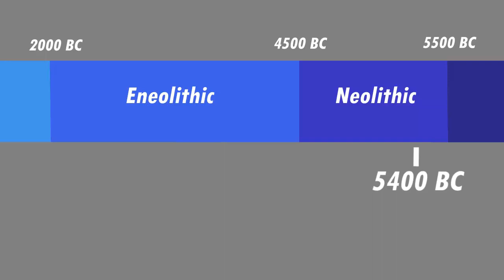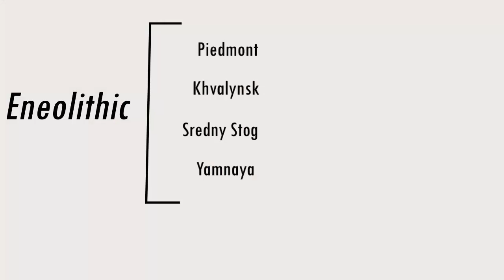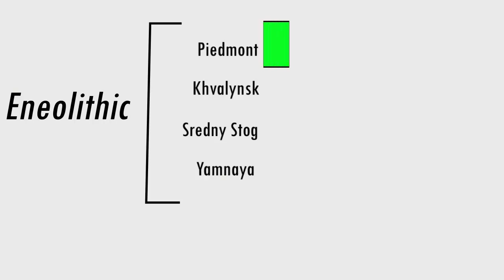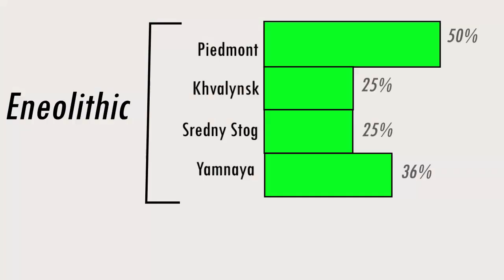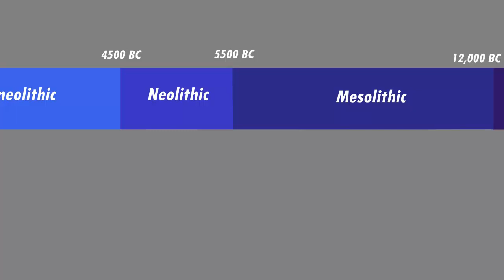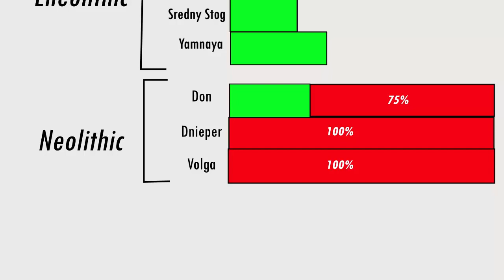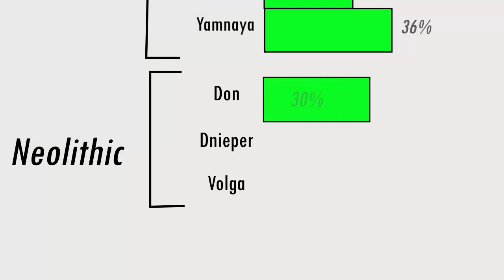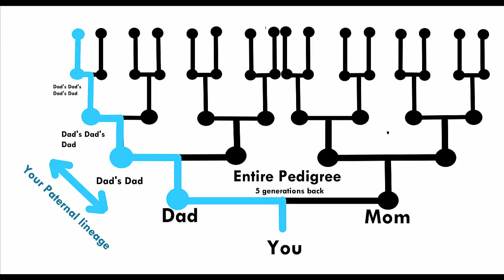Neolithic Steppe DNA (Ancestors of the Proto-Indo-Europeans)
I measured CHG and EHG ancestry using the G25 PC from the Eurogenes blog.

Below are the studies that the Neolithic Steppe DNA described in the video were sequenced by.

Allentoft 2022
"Population Genomics of Stone Age Eurasia"

Mathieson 2018
The genomic history of southeastern Europe

Haak 2015
Massive migration from the steppe was a source for Indo-European languages in Europe

Intro 0:00-1:51

CHG Admixture 1:52-3:58

CHG arrived before Eneolithic 3:58-5:06

Indo-European is not from CHG 5:07-5:58

EHG Ancestry 5:59-7:50

Y haplogroups 7:51-9:58